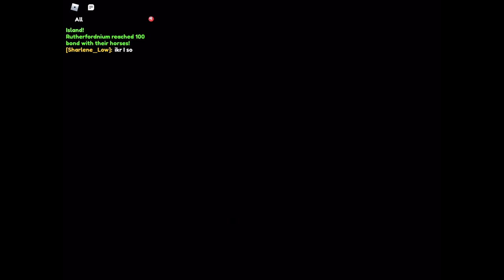Trying to grt a Sooty Buckskin | Wild horse Islands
Hello guys!

Pearl reviews here, today I tried to breed a sooty buckskin, none of the combinations worked 😂 but thats ok! I enjoyed trying though.

See you gamers in the next video!